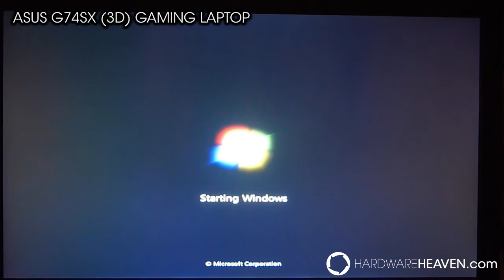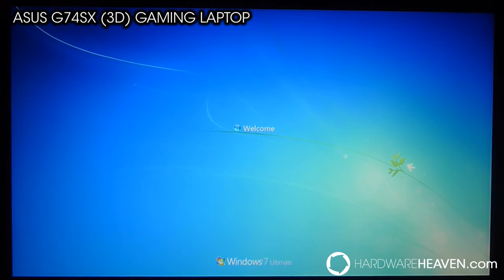ASUS Republic of Gamers G74Sx 3D Laptop - Boot Time